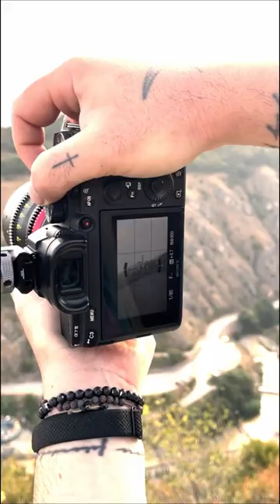La belleza Kosovo 🇽🇰